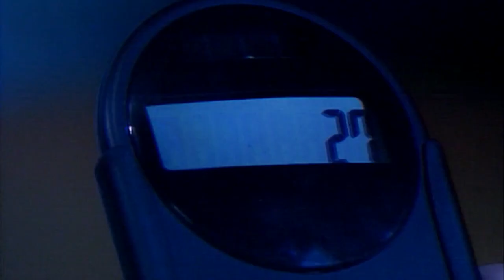Bedtime With TEDDY 🐻 | Funny Clips | Mr Bean Official